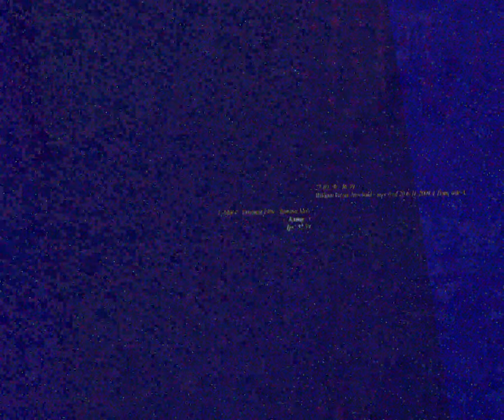[EPILEPSY WARNING] Movie 23 07 03 04h36m52s *Photosensitivity Warning*